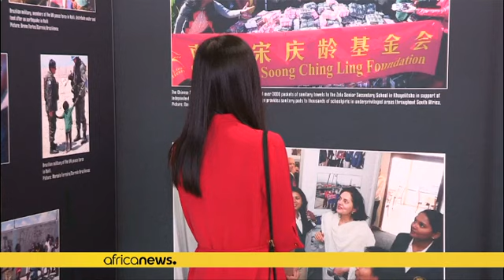Afrique du Sud : deuxième exposition de photos des médias des BRICS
La deuxième édition de l’Exposition conjointe de photos des médias des BRICS, qui s'est ouverte mercredi au Cap, en Afrique du Sud se poursuit.

Elle a pour objectif premier de faire la lumière sur les cultures, la vie, le développement et la coopération entre les pays du BRICS.

Organisée en marge du forum des médias du BRICS qui a également débuté mercredi pour deux jours, l'exposition qui se tient au Centre international des congrès de Cape Town fait partie du Forum des médias des BRICS d’un…